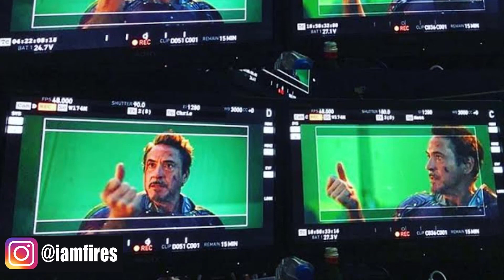ALL LEAKED AVENGERS ENDGAME BEHIND THE SCENES FOOTAGE - Out Takes, Funny Moments, BTS Breakdown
if you don't have an account it's free to make one, screen shot you following and streaming my song and send the screen shot to